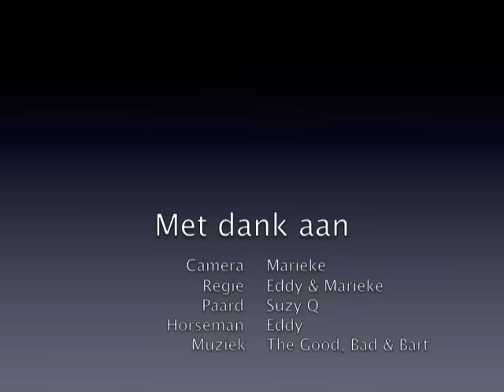E-book Snel en makkelijk Trailer Laden, door Eddy Modde- deel 2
Snel en makkelijk trailerladen? Een rustig paard in de trailer? Je paard alleen kunnen laden? Ieder paard kan leren met vertrouwen de trailer op te gaan. Download nu het gratis E-book van Eddy Modde op